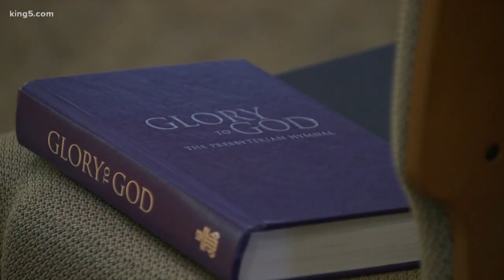Bellevue pastor warns congregants of scam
Several Bellevue churches have been targeted. The scammers will imitate a pastor's email, asking for a favor, which was an iTunes gift card.